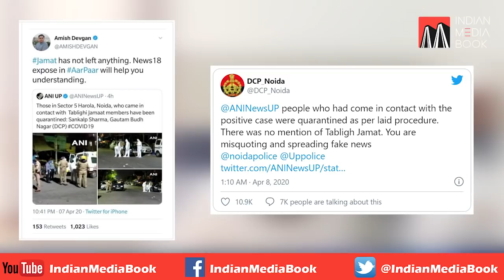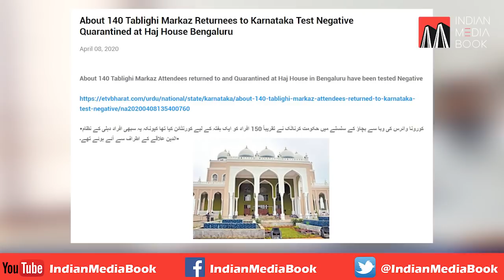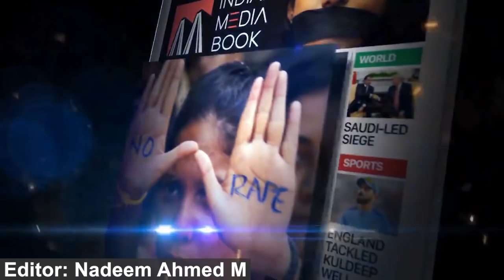Advice To Media & Public By Ameer-E-Shariyath Sagheer Ahmed Rashadi